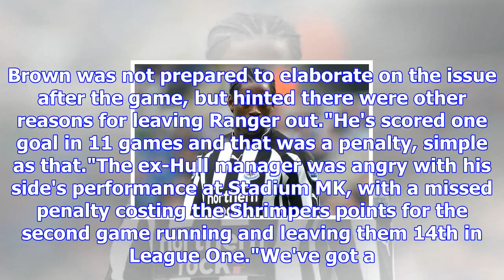Nile ranger: southend united striker dropped after 'disciplinary procedure'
Nile Ranger has scored once in 14 Southend appearances this seasonSouthend United boss Phil Brown sa...